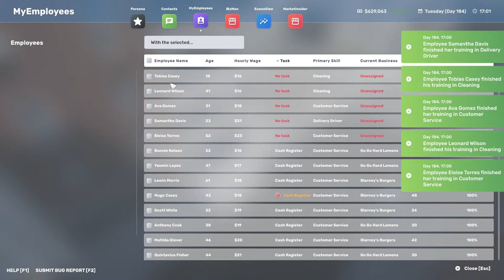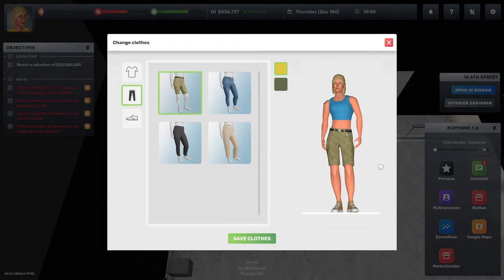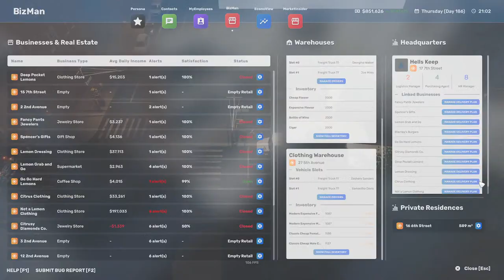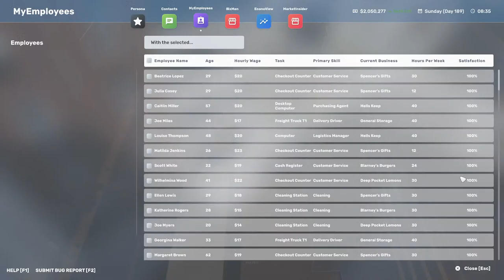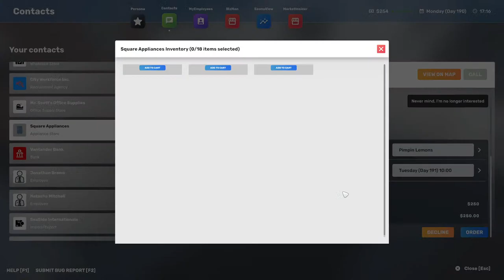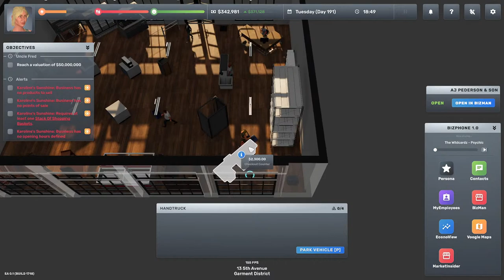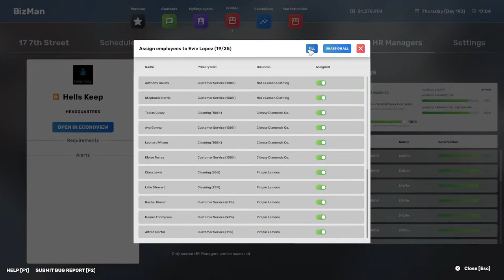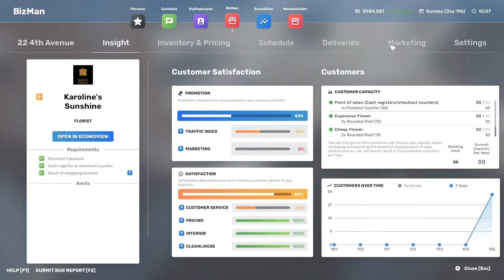Moving into bigger businesses! Finally moving into Midtown District! Big Ambitions PC Live Gameplay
Track: CØDE - Don't Left Me [Arcade Release]